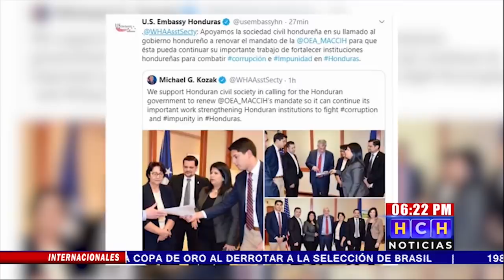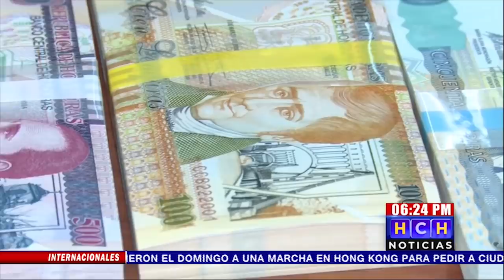Esta semana se define el destino de la Maccih en Honduras